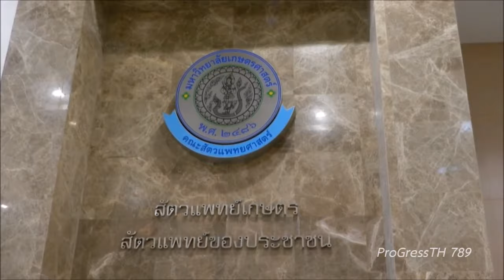สมเด็จพระเจ้าน้องนางเธอ เจ้าฟ้าจุฬาภรณฯ ทรงงานด้านสัตวแพทย์ ณ โรงพยาบาลสัตว์ มก. บางเขน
วันอังคารที่ 16 เมษายน 2567